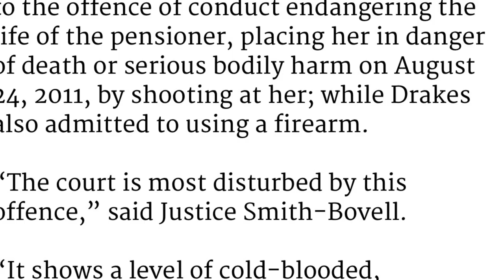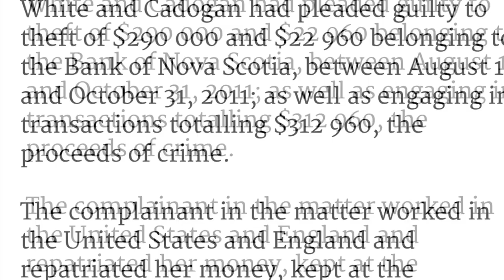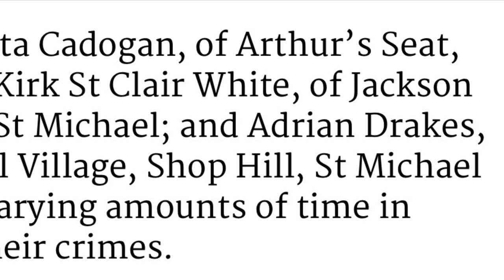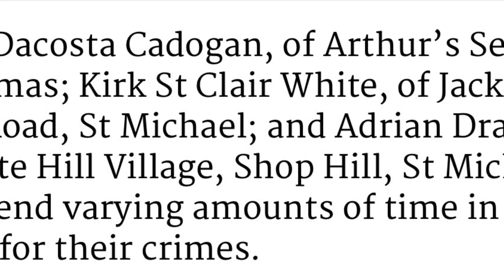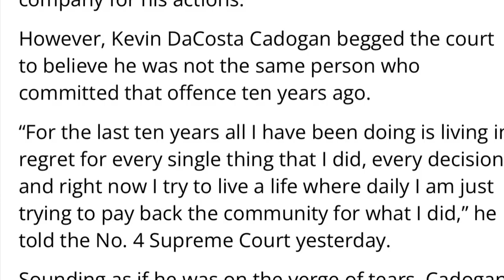Barbados. Kevin DaCosta Cadogan, Kirk St Clair White, Adrian Drakes and the Returning National.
Namaste @nakeddeparture1

Or

Photo Credit:  Wikipedia, et al